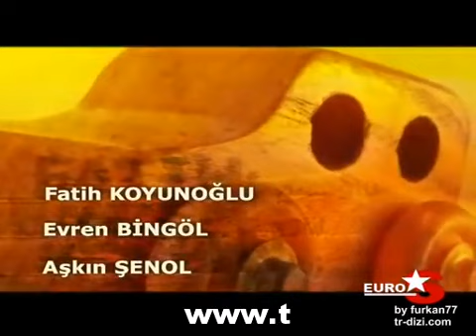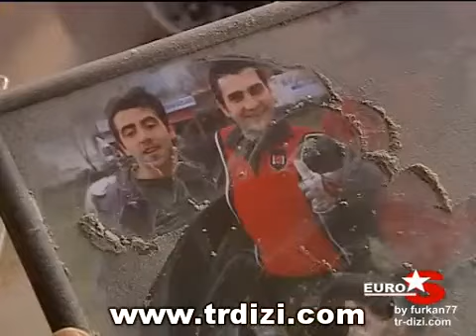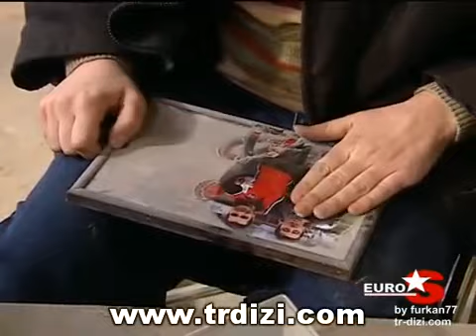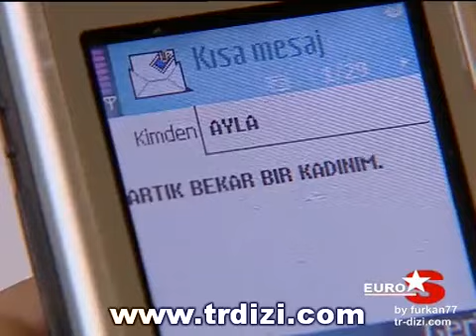Geniş Zamanlar 9.Bölüm - Full Bölüm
Geniş Zamanlar dizisinin tüm bölümlerine (full bölümlerine) ulaşmak isteyenler için;

Yapım Yılı: 2006 - Türkiye
Yapımcı: Ata Türkoğlu
Yönetmen: Serdar Akar
Akıllı İşaretler: 7 Yaş Ve Üzeri - Şiddet/Korku - Olumsuz Örnek

Milyonların sevgilisi olmuş isimler, göz kamaştırıcı bir kadro ve sezonun en güçlü, en sıcak, en dokunaklı aşk hikayesi…...

Geniş Zamanlar hayatın içinden akan, kendi zamanlarını yaşatan öykülerden oluşuyor.

Zuhal Olcay eşi tarafından aldatıldıktan sonra boşanan bir avukatı, Oktay Kaynarca'ysa yaptığı sıra dışı icraatlarla ilgi çeken yakışıklı belediye
başkanını, Özge Özberk'se Hemşire Zehra karakteri olarak karşımıza çıkıyor.

Geniş Zamanlar günümüzde örneklerine sıkça rastlayamadığımız ilginç yaşam öykülerine pencere açıyor. Öyküde, usta yazar Ayşe Kulin'in betimlemeleriyle ön plana çıkan kahramanlar ve yaşadıkları olaylar usta oyuncu kadrosuyla örtüşünce hafızalardan uzun süre silinmeyecek izler bırakacak bir yapım ortaya çıkarıyor.